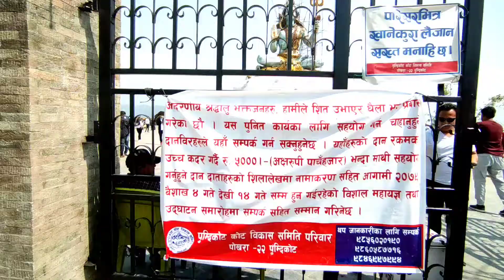pumdikot Lord Shiva statue //tallest statue of shiva in pokhara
Hope you enjoy it.Than don't forget to Like & Subsccribe My channel also hit the bell icon to never miss the updates Share this video to your friends & family .💘🙏🇳🇵i will try sound and video qualitey.with my vlogs.🙏